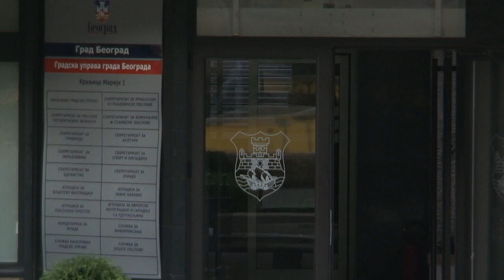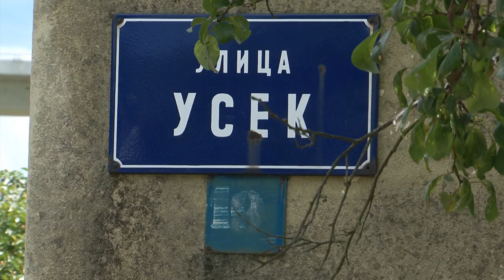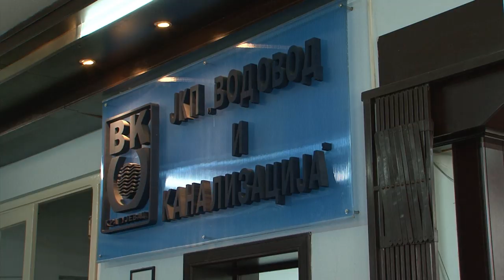Vodovod naplaćuje održavanje iako ne održava vodovod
Da li vodovodu plaćate održavanje vodovodne mreže, iako je vodovod ne održava?